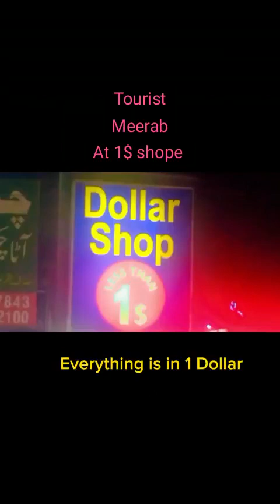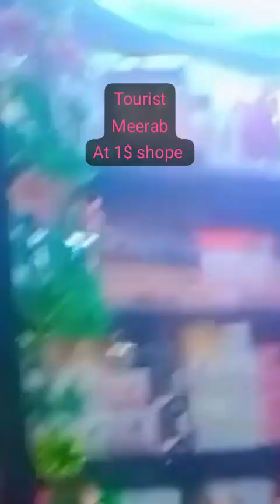1$ Shope Islamabad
Tourist Meerab

Tourist Meerab at one dollar shope to just introduce the item which are only in price of 1$.
Let's visit to see very beautiful items on one dollar store.

The One Dollar Shop is a budget-friendly retail haven where every item is priced at just one dollar. Offering a diverse range of products, from household essentials to quirky novelties, this store caters to frugal shoppers seeking affordable options without compromising variety. Whether you're on a tight budget or enjoy the thrill of finding hidden gems at a low cost, the One Dollar Shop provides an accessible and economical shopping experience.